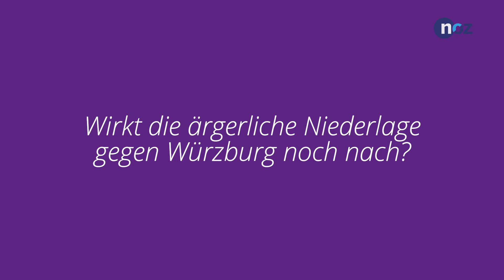VfL-Spieler Schmidt über das Zusammenspiel mit Kerk: Wir wissen, wie Straßenfußball geht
Niklas Schmidt ist seit anderthalb Jahren von Werder Bremen an den VfL Osnabrück ausgeliehen. Nachdem der 22 Jahre alte Mittelfeldspieler in der Rückrunde der vergangenen Saison meist in der Startelf stand, war er zu Beginn der neuen Saison oft noch außen vor. Nach nur vier Einsätzen in den ersten sieben Spielen kämpfte Schmidt sich in den vergangenen Wochen aber wieder zurück an die erste Elf. Besonders auffällig war dabei zuletzt sein teilweise herausragendes Zusammenspiel mit Sebastian Kerk, etwa beim doppelten Doppelpass vor dem 1:0 gegen die Würzburger Kickers am vergangenen Samstag. Im Interview erklärt Schmidt, was zu seiner Leistungssteigerung geführt hat, warum er und Kerk sich so gut verstehen und ob es schon Pläne für die Zeit nach der Leihe an den VfL gibt.
Interview: Christopher Bredow
Video: Tobias Saalschmidt